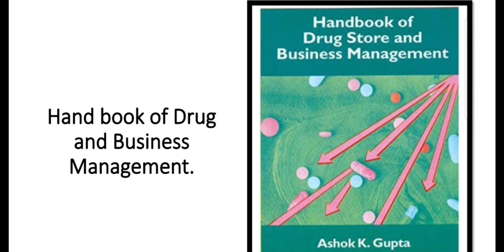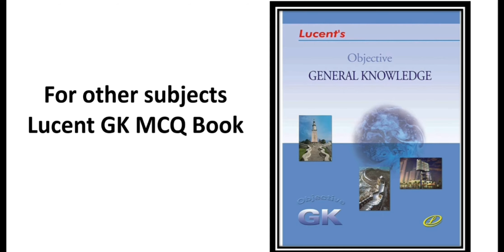Aiims Store Keeper Drug 2023 ki sari jankari | Drugblendpharma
🔥Note Best book is Aiims General Knowledge (Non Technical)if you want 1 in combo book click on link to buy

📍BOOKS FOR STORE KEEPER(DRUG)
1. TPS Drug Store and Business Management.
2. Drug store Management book.
3.Handbook of Drug Store and Business Management.
4.Drug Store & Management by V.N Raje.

📍OTHER SUBJECTS BOOK STORE KEEPER(DRUG)

1.Arihant General Knowledge
3.Lucent English Gk
4.Lucent MCQ
5.Lucent Hindi Gk
6.S.P bakshi
7.Word power english
8.Integrated approach
9.Kiran’s SSC Reasoning
10.Quantitative Aptitiude (New)
11.Quantitative Aptitiude (Old)